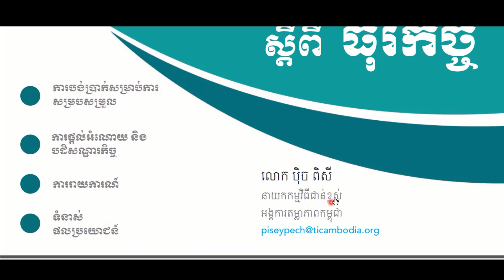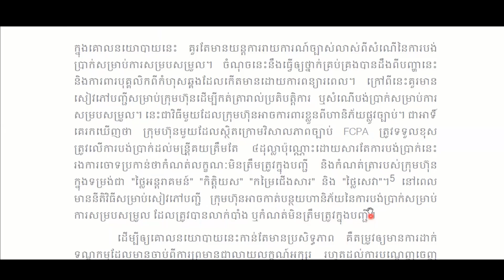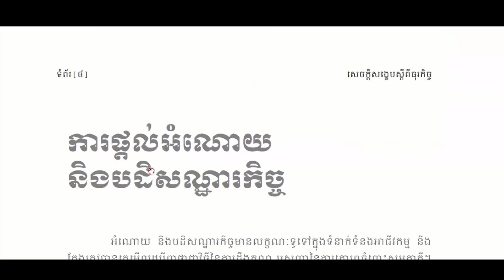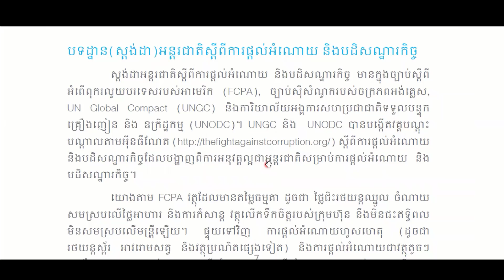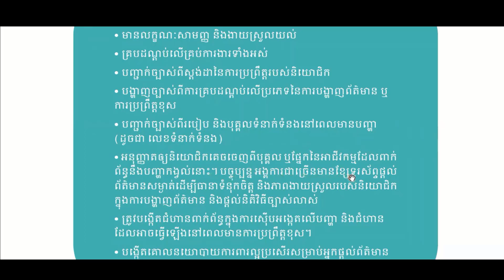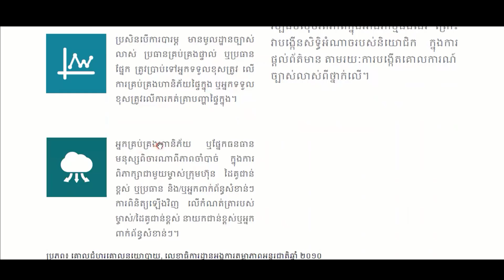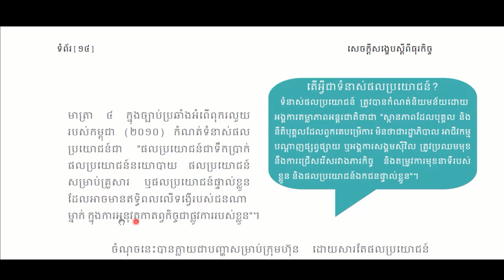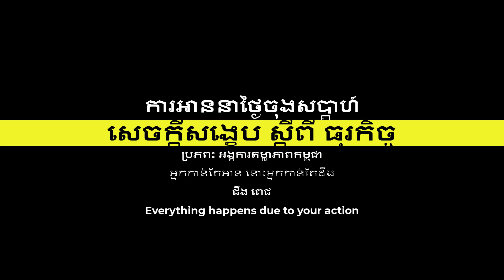សេចក្ដីសង្ខេប ស្ដីពី ធុរកិច្ច